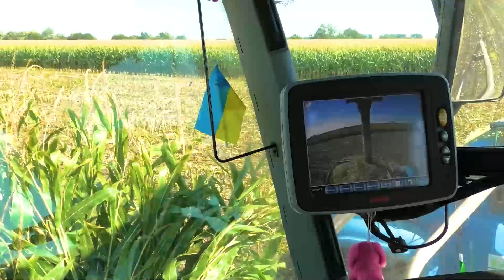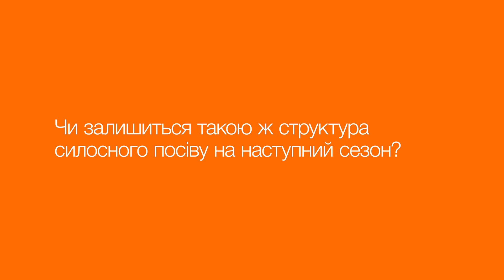Досвід використання цифрового сервісу SAT DM Monitoring в ГК «ВІТАГРО», Хмельницька область | myKWS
Кожна друга ділянка із силосними гібридами кукурудзи збирається в неоптимальну фазу, а це негативно впливає на якість корму. Саме з цією метою КВС-УКРАЇНА впроваджує новий сервіс для визначення правильної фази збирання кукурудзи на силос за допомогою супутника SAT DM Monitoring.

Сьогодні у відео ми поспілкуємося із представником ГК «ВІТАГРО», провідного агрохолдингу Західної України, який розповість нам про те, які показники силосу для них в пріоритеті, як цього року було вирішено проблему із визначенням правильної дати збирання кукурудзи на силос, а також як це впливає на процес кормозаготівлі та на якість споживання даного силосу ВРХ.

А ми нагадуємо, що для того, аби скористатися новим цифровим інструментом SAT DM Monitoring, вам необхідно виконати декілька простих кроків:
1. Створити обліковий запис в myKWS
2. Позначити поля із силосними гібридами кукурудзи KWS
3. Слідкувати за розвитком рослин онлайн в особистому кабінеті

До речі, зараз цифровий світ myKWS має абсолютно новий вигляд. Тому обов'язково зареєструйтеся та отримуйте сповіщення із актуальною інформацією і корисними порадами від фахівців КВС-УКРАЇНА.